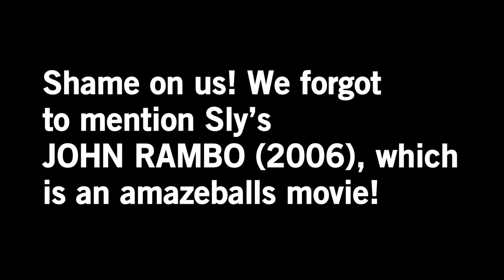Dicko's Evil Movie Reviews: Episode 5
It's a clash of titans in an extra-special Dicko episode! We compare the careers of action stars Arnold Schwarzenegger and Sylvester Stallone, and review their latest attempts at cinema! Includes an all-out brawl between Dicko and Fuckface, and a special guest appearance by Sly himself!